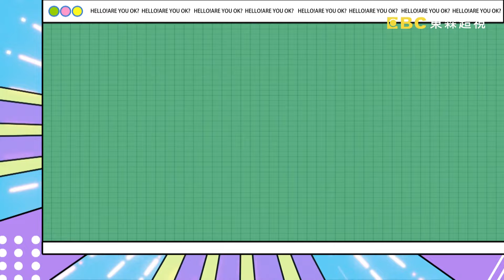【哈囉你有事嗎 EP165】控制狂男人超母湯 竟連這種要求都敢開口?! 週一至週五 晚間9點｜東森超視33頻道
來賓：愛雅、Paul、咪咪
專家：律師劉韋廷、諮商心理師盧美妏、婦產科沈怡岒、資深護理師陳麗華、兩性專家顏冰心
跟控制狂男人談戀愛猶如經歷一場愛的噩夢?!愛雅只是發了一篇抒發心情的po文，當時男友竟然將她囚禁了五天，還失手弄傷她?!Paul自己身體不好，卻強迫咪咪跟他一起做運動，還制定了魔鬼訓練課程?!護理師碰上宗教狂人，不但限制結婚時間，還指定第一個小孩得生男孩，否則就要送養?!到底控制狂男人還有什麼光怪陸離的事件?鎖定超視33頻道每晚九點，沈玉琳、曾智希主持的「哈囉 你有事嗎？」